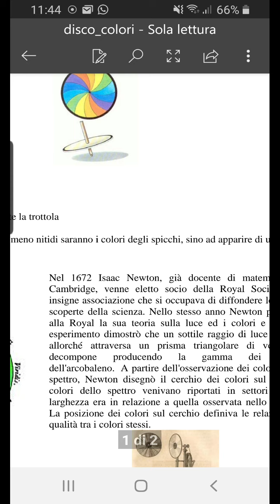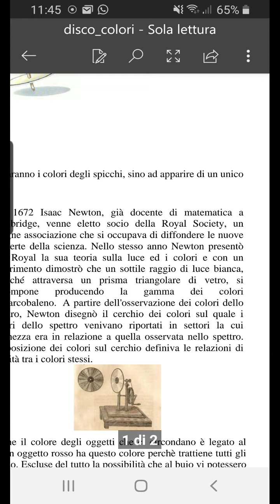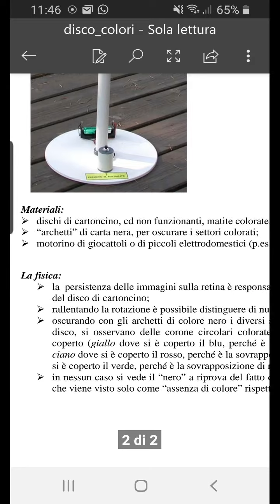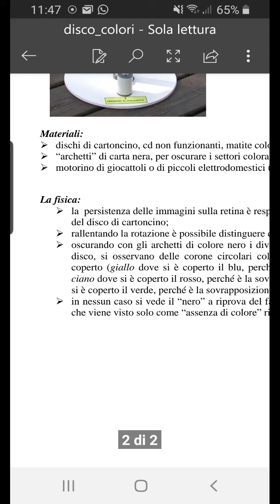Il disco di Newton